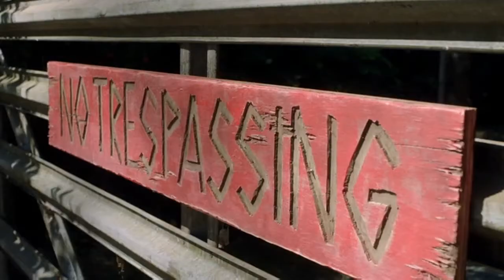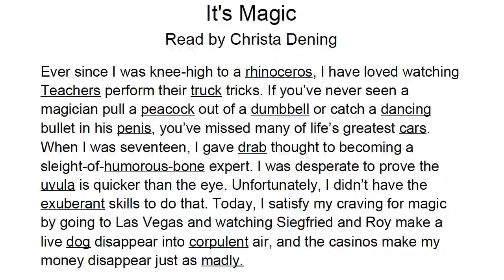AKFGuessSPNScene 11.23.2020 answer and concluded Mad Libs; "It's Magic."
Answer to last week's clue has us arriving at a suspicious driveway in what SPN episode? Concluded Mad Libs; "It's Magic."

THANK YOU TO ALL THAT PARTICIPATED!

Animal: Rhinoceros -DJ Qualls
Occupation (Plural): Teachers -Elizabeth_Thomas
Noun: Truck -Hollywood5
Noun: Peacock -Samantha Smith
Noun: dumbbell -Gil McKinney
Verb ending in "ing": dancing -Ms.K
Body Part: Penis- ComeOnAileen221b
Plural Noun: Cars -Alaina Huffman
Adjective: Drab -Kiirsten Hernandez @TheLiteraryJedi
Another Body Part: humorous bone- Sara_Nixon
Another Body Part:  Uvula -Sunny Bushman Krause, Katrina Davies, Kristine Mastrodonato
Adjective: Exuberant -CaptainFine Force
Animal: Dog -Adam Fergus
Adjective: Corpulent -Kim Rhodes
Adverb: Madly -Moonbeamy @gcherry45